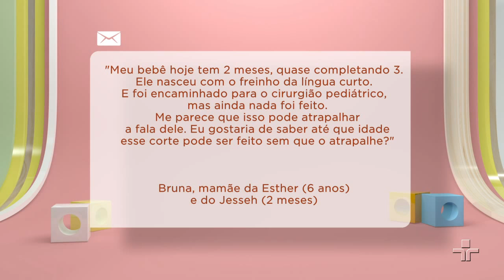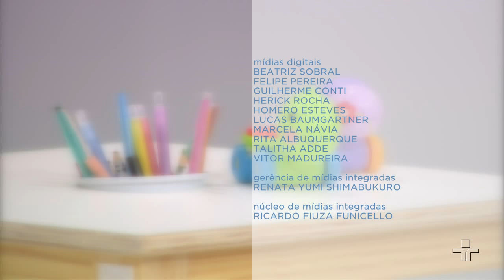Com quantos anos a criança deve começar a falar? | Momento Papo de Mãe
Desta vez no Momento Papo de Mãe a conversa é sobre a fala.
Como tem que ser a evolução? Até que idade já tem que falar de tudo e sem erros ou trocas de letras? São muitas perguntas e quem vai responder é a fonoaudióloga Camila Mercatelli. A mamãe Xan, que tem dois filhos, também é nossa convidada. Camila Mercatelli também responde dúvida de telespectador.